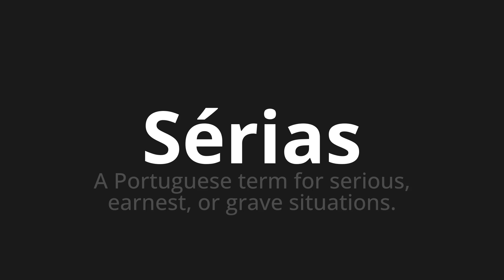How to pronounce Sérias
Master the Pronunciation of 'Sérias Serious Which Means' - which means : The Portuguese Term For Serious, Earnest, or Grave Situation. 📝 with @PortuguesePronunciation 🎓🗣️ - [Your Guide to Portuguese]

Learn to pronounce 'Sérias' perfectly in Portuguese with our easy and engaging tutorial by @PortuguesePronunciation! 📖📽️ In this comprehensive video, we provide you with native speaker examples 🗣️👂 and phonetic breakdowns 🎵 to ensure you get the pronunciation just right.

How to say Serious in Portuguese